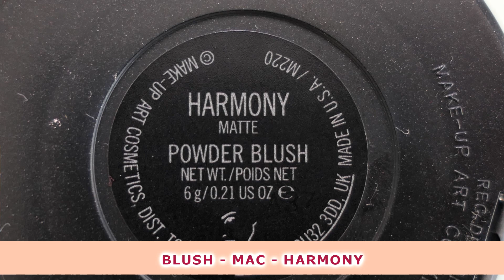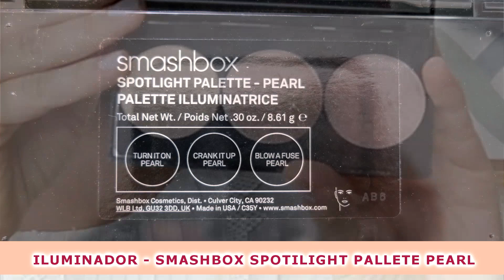Make dia a dia com e sem sombra | Mães Atuais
Oi!! No vídeo de hoje mostrei a minha maquiagem do dia a dia atualizada com os produtos que eu tenho usado e ainda uma opção com sombra para algum evento especial.
Tem outro vídeo de make dia a dia no canal, mas resolvi mostrar para vocês os novos produtos que estou usando.

Abaixo tem a lista de produtos utilizados no vídeo:

Protetor - Biore face milk
Base - revlon colorstay (combination/oily) - 310
Esponja - beauty blender
Corretivo - nars radiant concealer - vanilla
Iluminador smashbox - Spotlight Palette Pearl
Pó Matificante Lock It Blotting Powder Light
Lápis - loreal infallible black brown
Rímel - mac extreme dimension
Contorno - bronzer matte bronze
Iluminado - Mac nylon
Paleta de sombra - fashion fanatic
Blush - Mac harmony
Lápis alternativo - stubborn brown